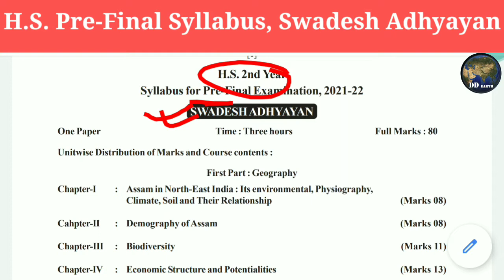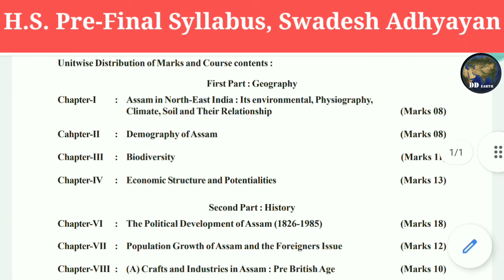Swadesh Adhyayan Syllabus for pre final স্বদেশ অধ্যয়নৰ পাঠক্ৰম হ্ৰাস । HS TEST EXAMINATION AHSEC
Swadesh Adhyayan E-Guide Book for H.S. Second Year Student.
স্বদেশ অধ্যয়ন বিষয়ৰ (ভূগোল খণ্ডৰ) উচ্চতৰ মাধ্যমিক দ্বিতীয় বৰ্ষৰ বাবে এখন E-Guide Book প্ৰস্তুত কৰিছোঁ‌ । লিংকত গ'লেই PDF Download কৰিব পাৰিবা ।